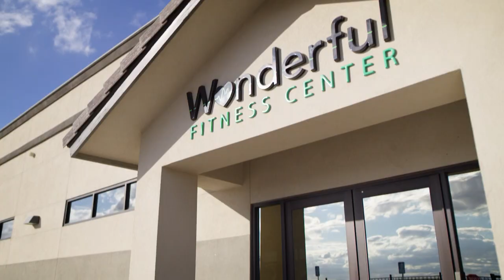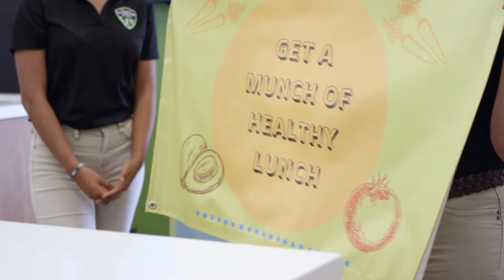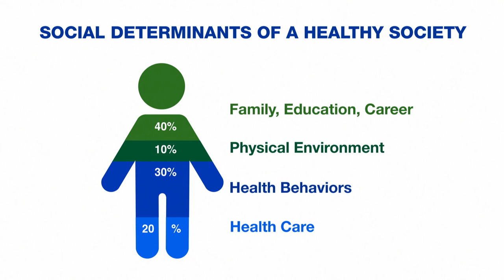Can Corporations Take the Lead in Growing Healthy Communities?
Join Lynda Resnick, vice chair and co-owner of The Wonderful Company, in conversation with New York Times columnist David Brooks to discuss The Wonderful Company’s efforts to change the paradigm of health and wellness in California's Central Valley. As one of the largest agricultural producers in California and a major employer, The Wonderful Company is rethinking traditional employee benefits to include access to healthy food, education, mental health services, and community improvements, and is calling on other corporations to follow their lead. Resnick will discuss her comprehensive strategy, her results to date, and her personal journey to make significant change.